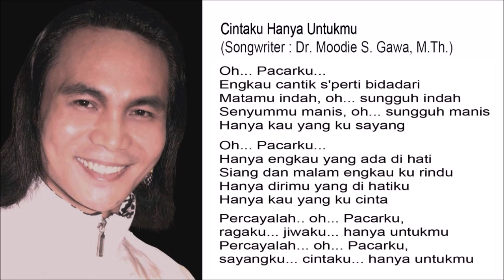Cintaku Hanya Untukmu - Singer : Blacktator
Cintaku Hanya Untukmu

Oh... Pacarku...
Engkau cantik s'perti bidadari
Matamu indah, oh... sungguh indah
Senyummu manis, oh... sungguh manis
Hanya kau yang ku sayang

Oh... Pacarku...
Hanya engkau yang ada di hati
Siang dan malam engkau ku rindu
Hanya dirimu yang di hatiku
Hanya kau yang ku cinta

Percayalah.. oh... Pacarku,
ragaku... jiwaku... hanya untukmu
Percayalah... oh... Pacarku,
sayangku... cintaku... hanya untukmu